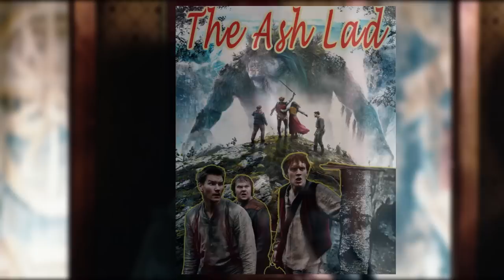សម្រាយរឿង វីរៈបុរសលីលើ The Ash Lad​ វគ្គ១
ខ្ញុំ Admin MT Movie Talk សូមអគុណអ្នកទាំងអស់គ្នា។
រីករាយជាមួយនឹងការសម្រាយរឿងរបស់ខ្ញុំនឹងសូមជួយគាំទ្រផង🥰
រឿងនេះមានចំនងជើងថា The Ash Lad និយាយអំពីព្រះនាង Khristin បានរត់គេចពីការរៀបការ។ រួចត្រូវយក្សចាប់យកទៅ។